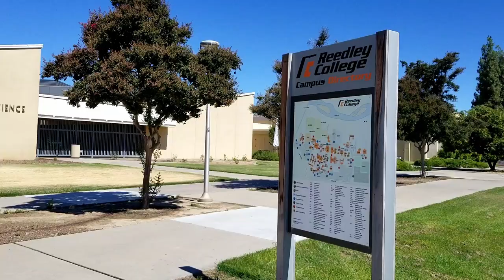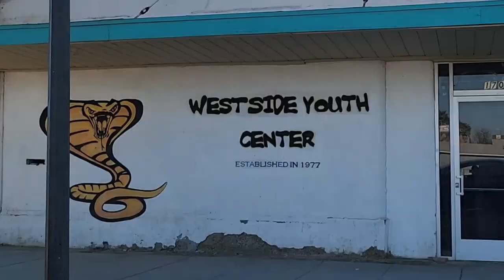Best and Worst Suburbs Around Fresno CA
Not everyone that's moving to Fresno County or the Central Valley wants to live in Fresno CA, so it's a great thing that I visited all of the major suburbs around Fresno CA in order to help you decide the best and worst suburbs near Fresno.

We will cover the best ones and point out the best things about them, while also providing you a visual image of what you can expect there.

We will also take a look at the worst ones that I would highly recommend anyone moving to the Fresno area stay away from. You'll be able to see very quickly why they made the worst on the list and get a good idea of what you can expect from them...which isn't much.

If you need any help buying or selling a home in the Fresno California area, which includes Clovis CA, Madera CA, and all of the surrounding Fresno County suburbs, make sure to reach out to me directly.

Mark Beneke is a Fresno Real Estate Agent. He is a Residential, Investment, and Relocation specialist with Realty Concepts serving the Greater Fresno Area communities.

If you are looking to sell, allow Mark to sell your home for more in less time utilizing modern marketing strategies. If you are looking to buy, allow him to lock arms with you in pursuit of your new home and make sure you find the dream home you deserve.